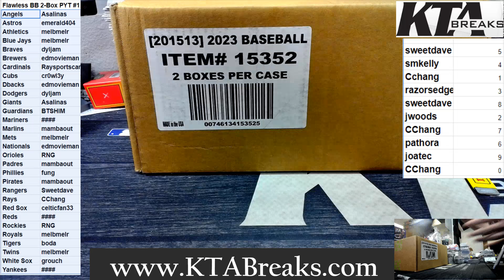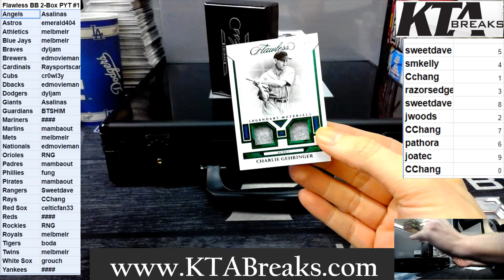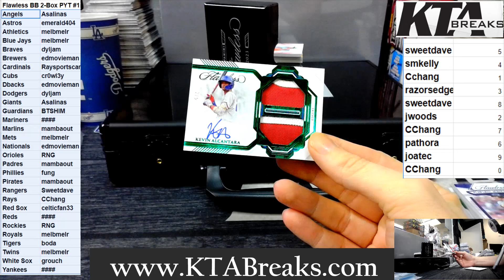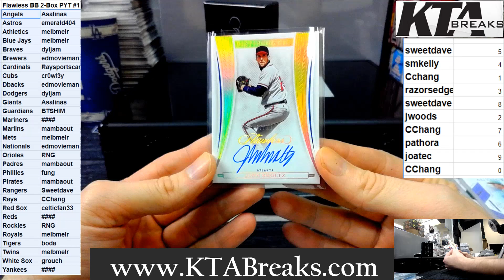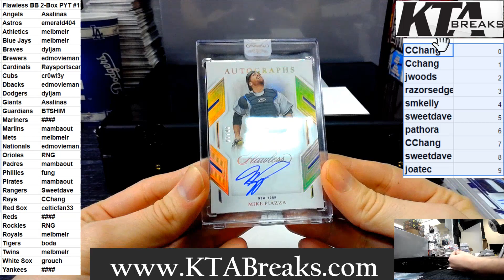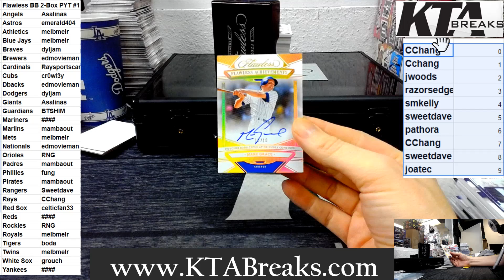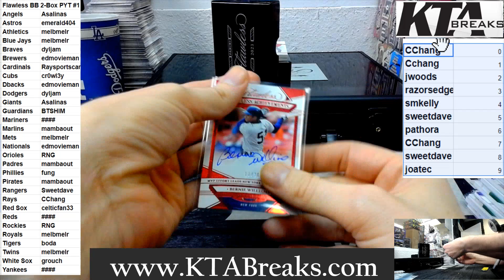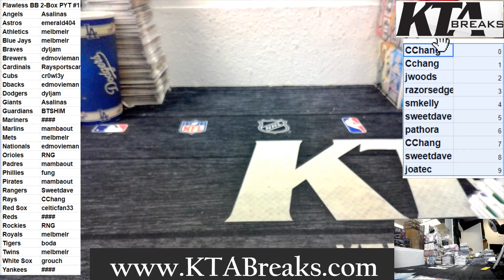#1 PICK YOUR TEAM - 2023 PANINI FLAWLESS BASEBALL 2 HOBBY BOX CASE BREAK